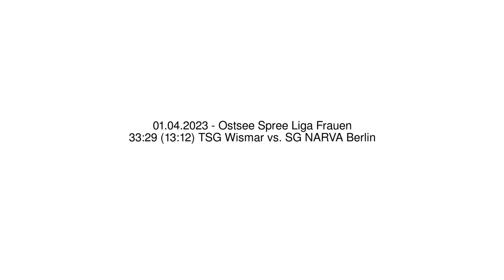33:29 (13:12) TSG Wismar vs. SG NARVA Berlin - 01.04.2023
33:29 (13:12) TSG Wismar vs. SG NARVA Berlin